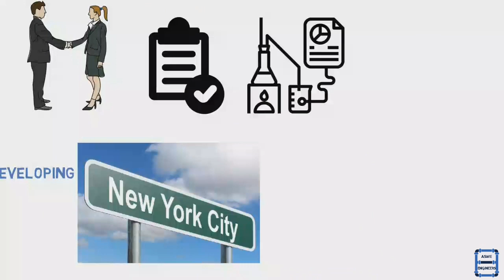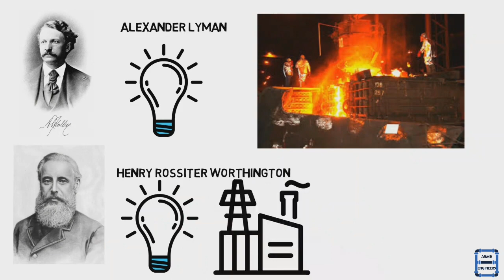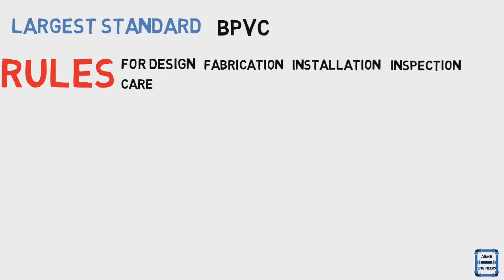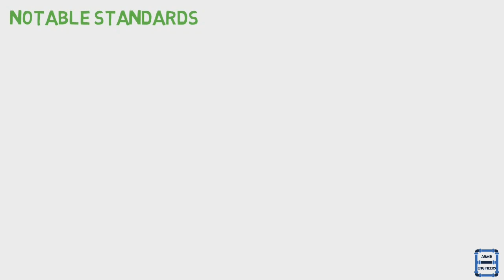What is ASME ? | Founder of ASME | Codes and Standard of ASME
Hello Everyone,
In this video i have explained about basics of ASME.

Founder of ASME - Henry Rossiter Worthington, Alexander Lyman Holley, John Edison Sweet and Matthias N. Forney.

Various Codes and standard used in ASME - like Elevators and Escalators, Valves, Flanges, Fittings, Boiler and Pressure Vessel Code(BPVC), Rigging tools, Piping and Pipeline etc.

Piping
Quality Assurance
Quality Control
Difference between Quality Assurance and Quality Control
QA vs QC
Non Destructive Testing
NDT in Hindi
Destructive Testing